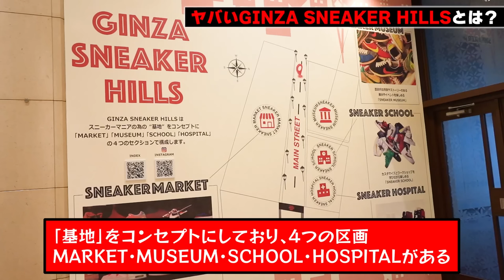【ヤバい爆買い】宮川大輔、スニーカー〇足購入！豪華レアスニーカーが並ぶ、銀座の「スニーカー基地」に行ってみた！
ご要望にお応えして「宮川大輔のコレちゃうんちゃうん」の過去動画を順次大チャンネルでも視聴できるように引き継ぎいたします

スニーカーマニアが集う“基地”をコンセプトに、東京都有楽町の阪急メンズ東京の8Fにオープンした「銀座スニーカーヒルズ」スニーカー好きにとっては夢のような「ヤバい場所」に行ったので、その全貌を紹介します！

また阪急メンズ東京が、
日本初となる「スニーカー・カルチャー・アート」がテーマのオークションを開催！
よかったら行ってみてな〜！
日程：8月6日（土）15：00（14：30～受付開始）
会場：阪急メンズ東京8階「GINZA SNEAKER HILLS」内

📍GINZA SNEAKER HILLS
100-0006
東京都千代田区有楽町2-5-1
阪急メンズ東京8階GINZA SNEAKER HILLS

📍GINZA SNEAKER HILLS. Instagram URL